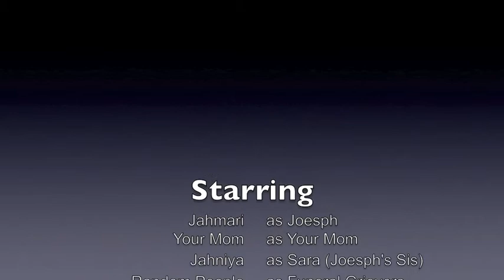Jahnelle's Visual Narrative Slideshow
Jahnelle Jones Visual Narrative w/sfx
ADV 3M1
West Hill CI